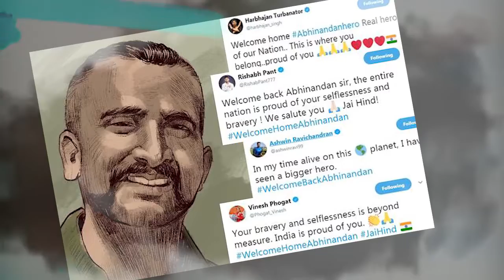देखते ही देखते युट्यूब के सेंशेनल बन गये अभिनंदन वर्धमान, डर से डिलीट की गई कई वीडीयो | Viral Video